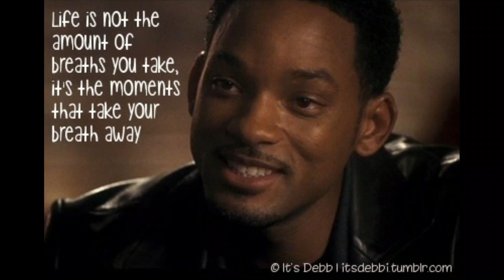My Favorite Movie/TV Characters of all time